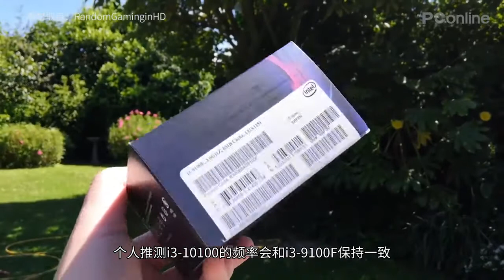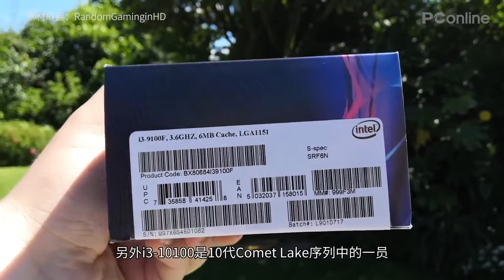Intel首款4核8线程的酷睿i3来了 曾经的i7摇身一变？